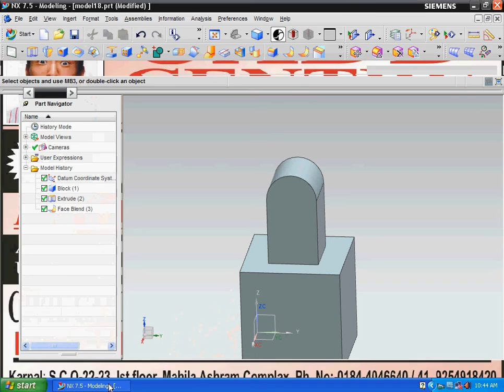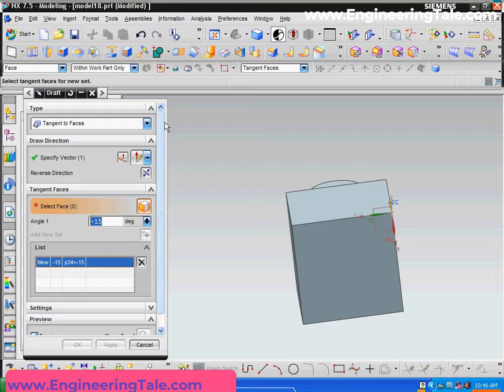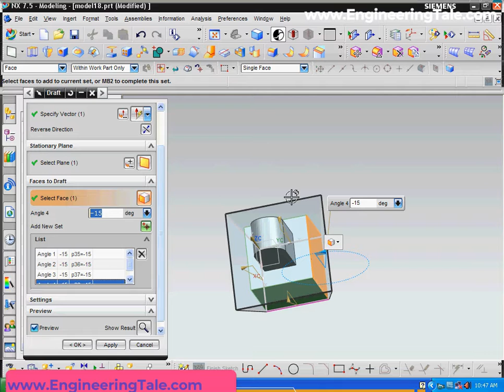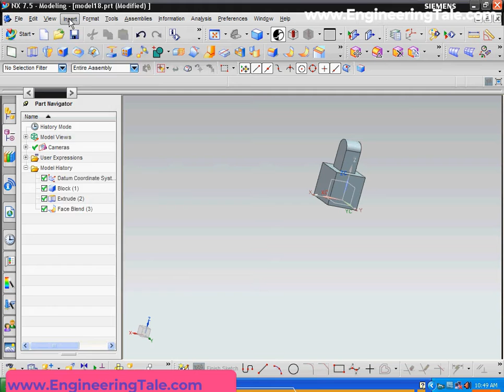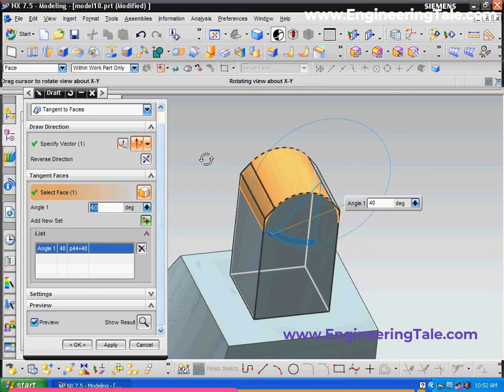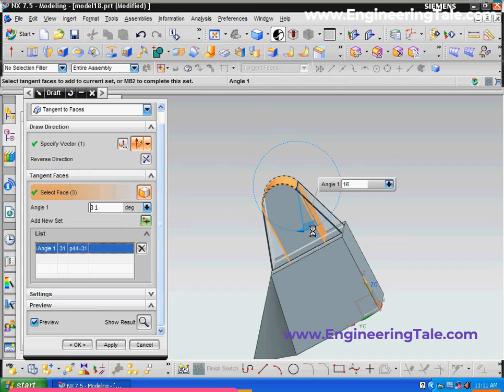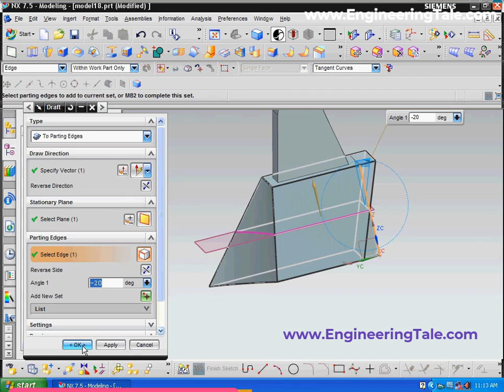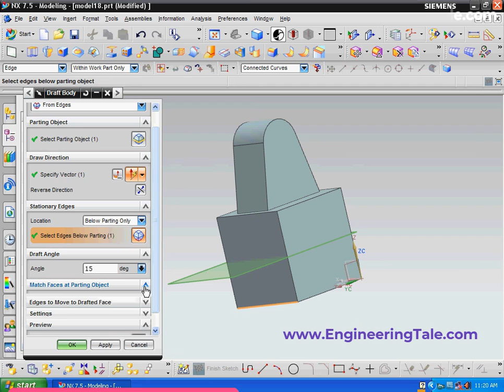NX CAD Tutorial 5 Draft and Draft Body